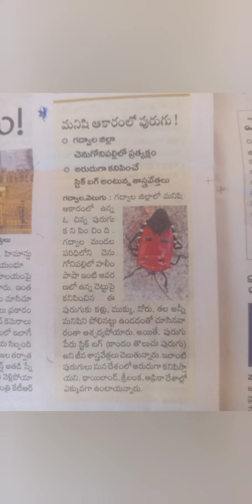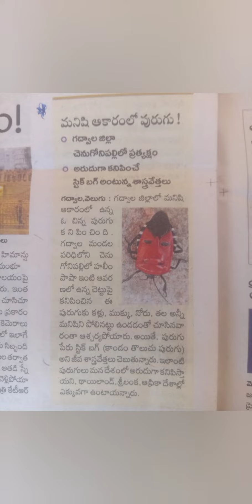మనిషి ఆకారంలో పురుగు@ చెనుగోనిపల్లి,గద్వాల జిల్లా.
శ్రీలంక,థాయిలాండ్,ఆఫ్రికా దేశాలలో ఎక్కువగా ఉండే ఈ పురుగుని stick bug / కాండం తొలుచు పురుగు అని అంటారని , మన దేశంలో అరుదుగా కనిపిస్తుందని జీవ శాస్త్రజ్ఞులు తెలిపారు.